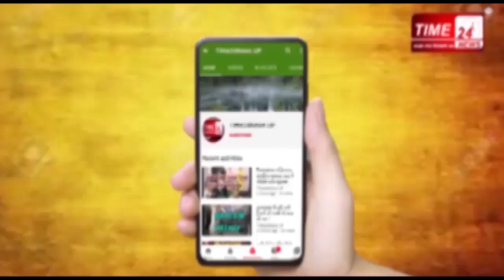कौन है अतुल कुमार शर्मा? और कैसे हुआ कोरोना का शिकार जानिए पूरी कहानी !